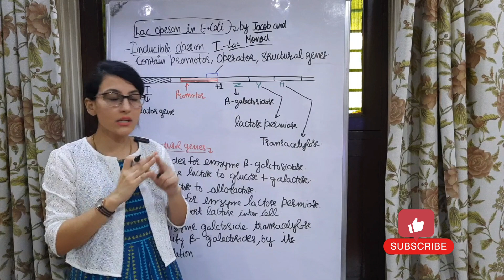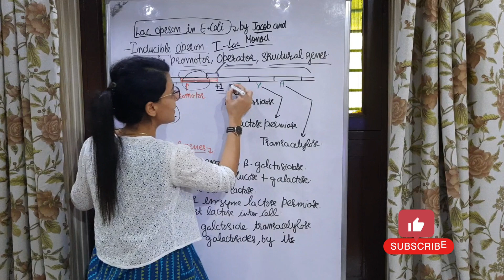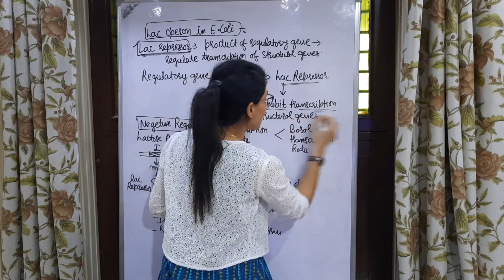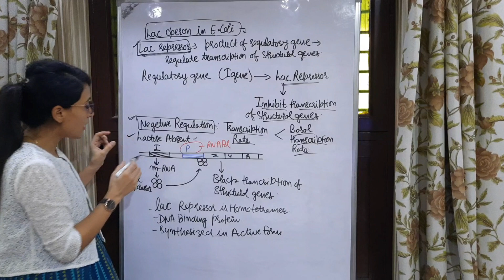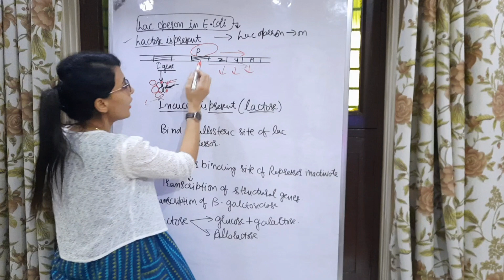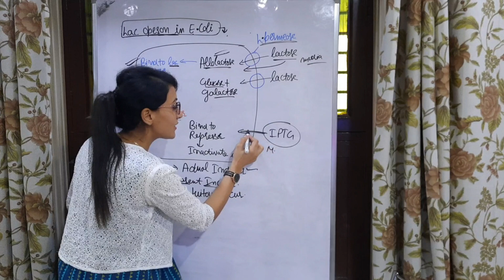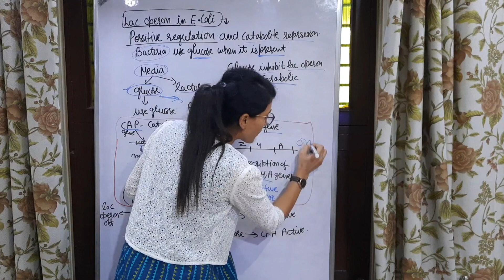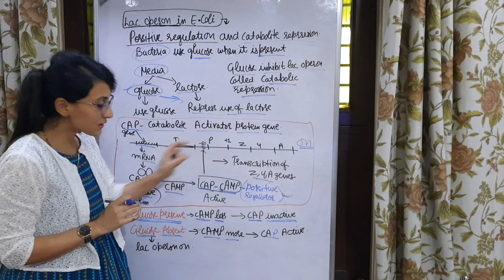Lac Operon in E.coli | Inducers of Lac Operon| Gene Regulation in Prokaryotes at transcription level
Lac Operon in E.coli || Inducers of Lac Operon || Positive Regulation || Negetive Regulation

Hello friends Welcome to @biologyonearth
In this video I have explained about
Lac Operon in E.coli.
Inducers of Lac Operon.
Positive Regulation.
Negetive Regulation.

Keywords-
Gene regulation in prokaryotes at transcriptional level.
Gene regulation at level of transcriptional in prokaryotes.
Regulators of lac operon.
Positive Regulation.
Negetive Regulation.
operon model.